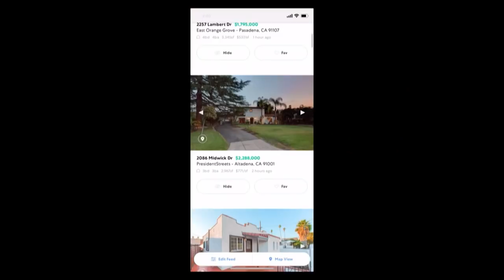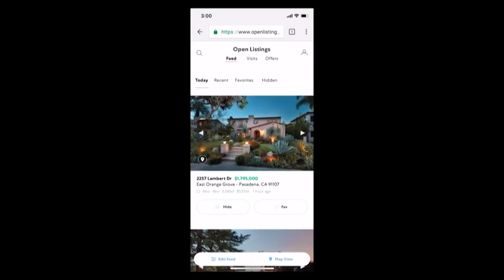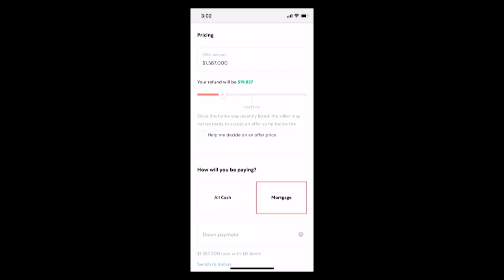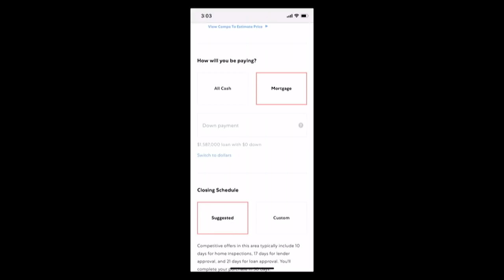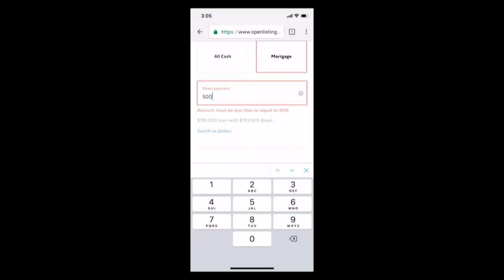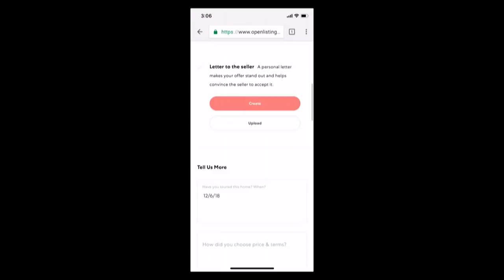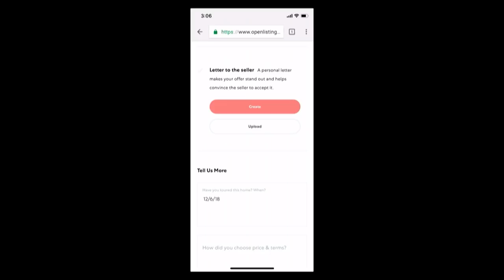E801: Judd Schoenholtz' Open Listings is self-service R.E. market, returning agent costs to buyers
E801: Open Listings CEO Judd Schoenholtz on creating a self-service real estate market, promoting affordability & returning agent costs to buyers, reducing legacy bad behavior, & driving the future of housing